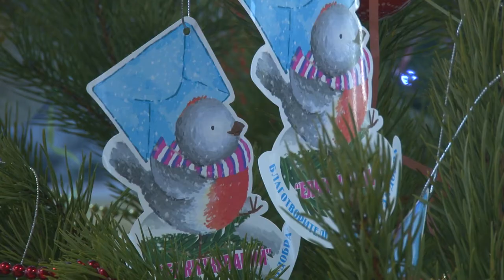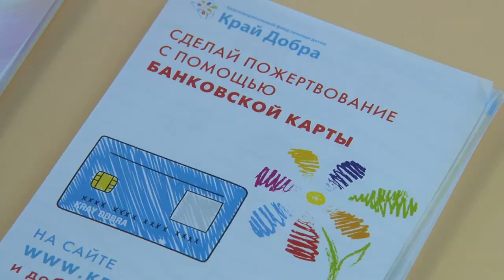Благотворительная акция "Елка желаний" проходит в Анапе